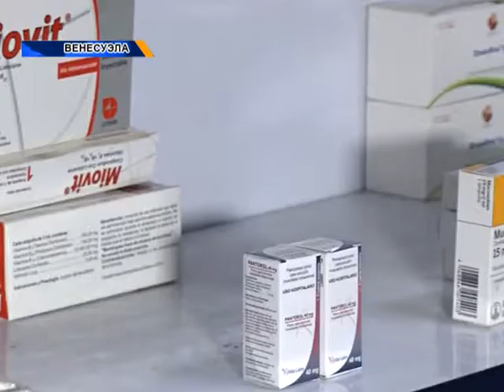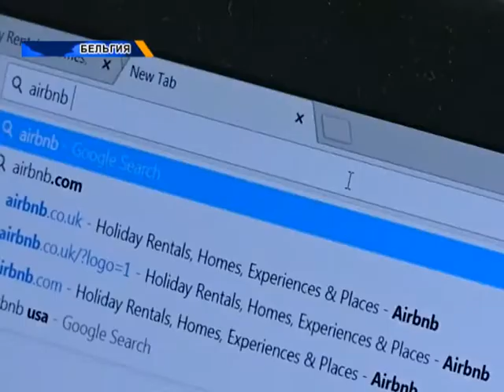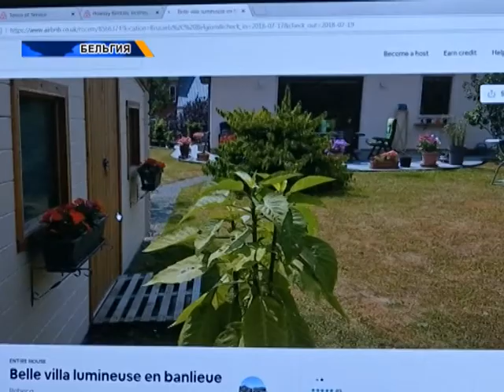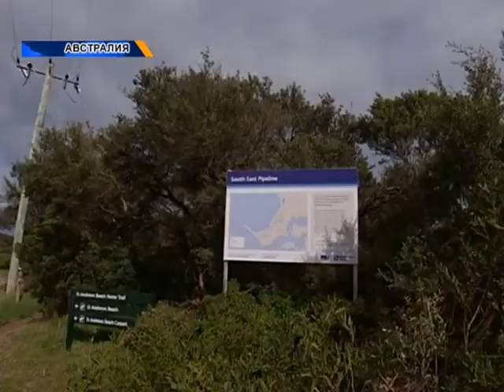Новости мира (24.09.2018)